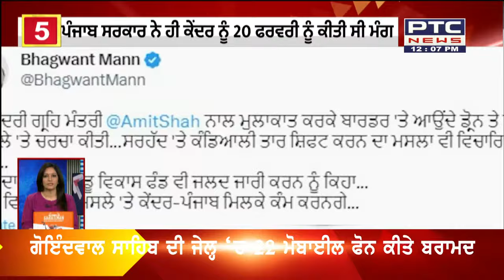Superfast Punjab || ਰਾਜਪਾਲ ਦੇ ਭਾਸ਼ਣ ਦੌਰਾਨ ਕਾਂਗਰਸ ਵੱਲੋਂ ਸਦਨ 'ਚੋਂ ਵਾਕਆਊਟ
Punjab Budget Session 2023 || ਰਾਜਪਾਲ ਦੇ ਭਾਸ਼ਣ ਦੌਰਾਨ ਕਾਂਗਰਸ ਵੱਲੋਂ ਸਦਨ 'ਚੋਂ ਵਾਕਆਊਟ
ਪ੍ਰਿੰਸੀਪਲਾਂ ਦੀ ਸਿਖਲਾਈ ਦੇ ਮੁੱਦੇ ਸਦਨ 'ਚ ਹੰਗਾਮਾ
Punjab School Principals Singapore Tour || ਸੀਐਮ ਭਗਵੰਤ ਮਾਨ ਨੇ ਪ੍ਰਿੰਸੀਪਲਾਂ ਦੇ ਦੂਜੇ ਬੈਚ ਨੂੰ ਸਿੰਗਾਪੁਰ ਲਈ ਕੀਤਾ ਰਵਾਨਾ